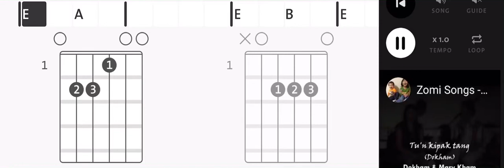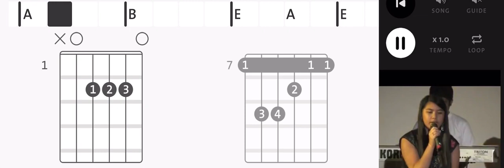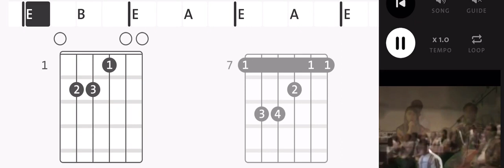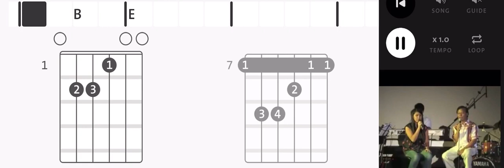Zomi Songs Tu in KiPak Tang